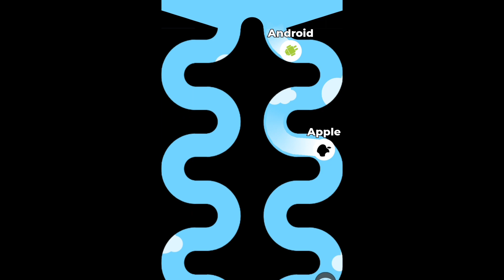Android vs Apple marble race (Long edition)